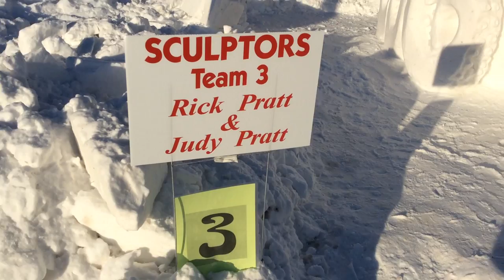Snow Sculpting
The village of Lake George sponsored the Lake George Winter Carnival's first snow sculpting contest in 2015, bringing in internationally known snow sculptors to compete. Winter Carnival Organizer Glenn Durlacher of Glenn Tree Art researched the sculptors and organized the contest. There were three teams: 1. Glenn Durlacher and Peter Vogelaar, a snow sculptor from British Columbia who has worked at three Olympic games and around the world; 2. Tony DeStratis, a local chef and ice sculptor, and Jerry Merrill, from Rodman; 3. Chainsaw artists Rick and Judy Pratt from Corfu.